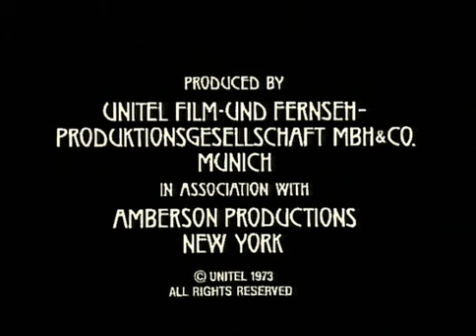Gustav Mahler - Symphony No. 4 - 4 (1/1) - Leonard Bernstein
Gustav Mahler
Symphony No. 4 in G major

4th Movement (1/1)
Sehr behaglich

performed by the Vienna Philharmonic Orchestra (Wiener Philharmoniker)

lyrics based on "Des Knaben Wunderhorn"
sung by Edith Mathis

conducted by Leonard Bernstein